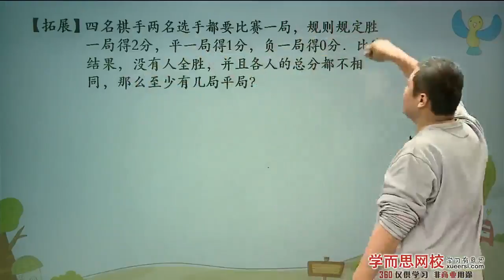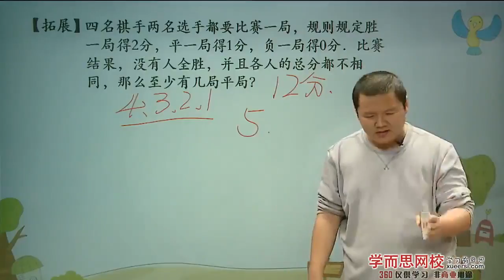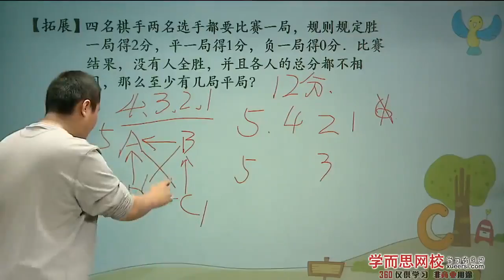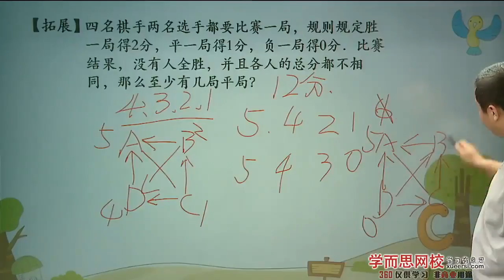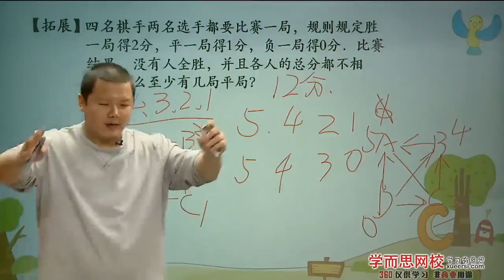学而思 六年级 杂题高频考点精讲5